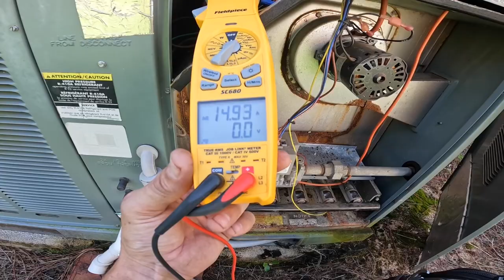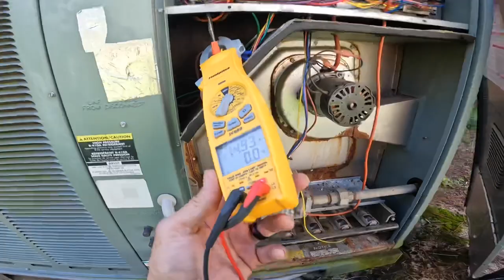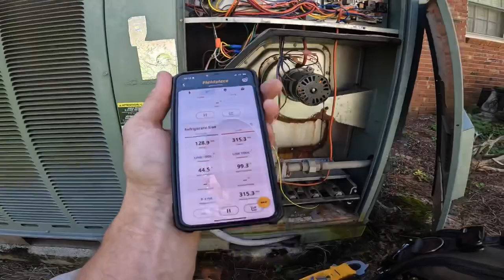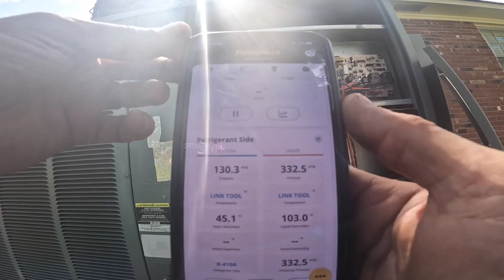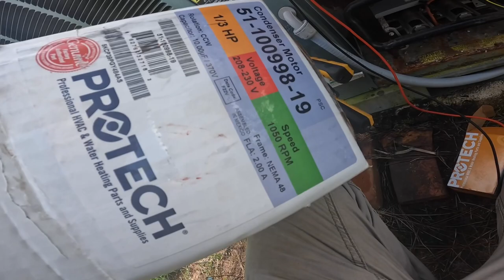It’s More Comfortable Outside Than In. AC Repair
In this video I visit a customer who’s air wasn’t working. I ended up replacing a motor and a capacitor.

3-Amp Breaker
1/4” adapter for Wiha Torque Screwdriver